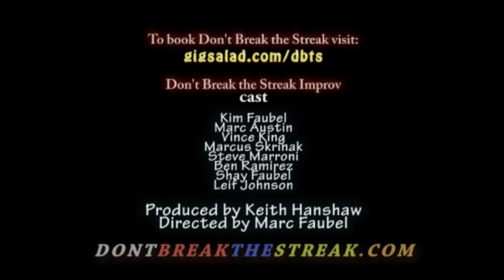Don't Break the Streak: Getting to know song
One of our new opening sketches called "Getting to know..." where we improv a song about some of our audience members and then tell them a little about ourselves!